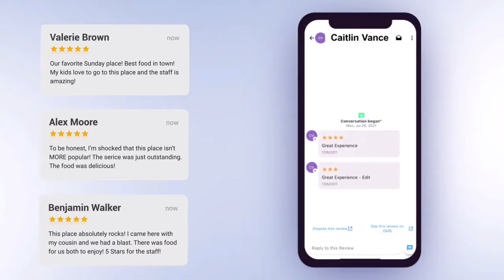JUNGA SaaS Sales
Finally, an all in one platform that provides all the tools and support to help you grow your business